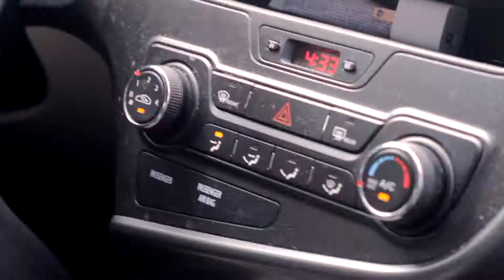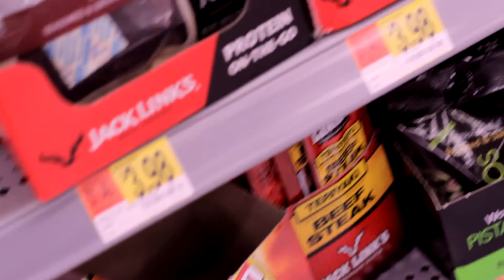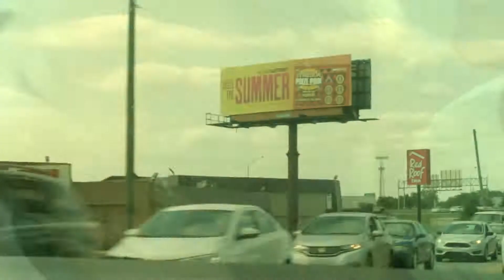//vloggy thing\\ #4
ep. 4

fridaysss.

Song: Matilde Davoli- Summer Ending